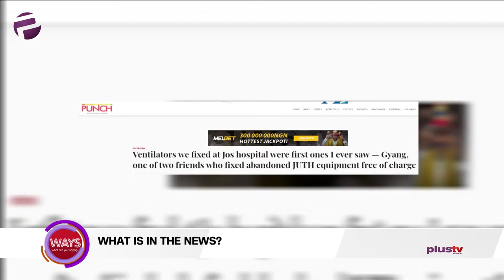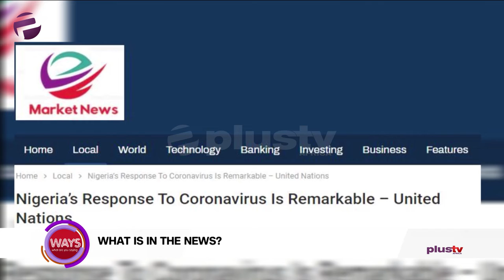Jos Fixed Ventilators, Nigeria's Remarkable Response To The Pandemic